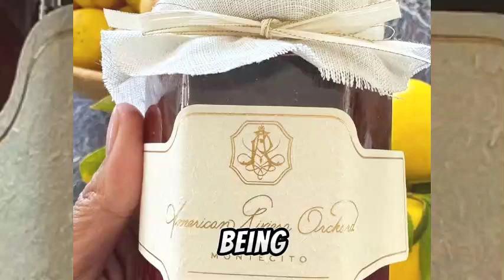Meghan Markle's Podcast Puzzle: Archetypes Delayed Amidst New Ventures!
Good day, folks! Welcome back to CelebXplore Hub, your premier source for the latest buzz in the entertainment world. Today, we're delving into the world of podcasts and royal intrigue. Imagine this: Meghan Markle, the Duchess of Sussex, poised to launch her highly anticipated podcast, only to hit a roadblock before even hitting the airwaves. What's the scoop? Stick around to uncover the juicy details.